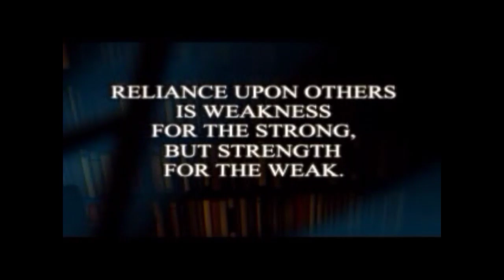Thief 2 The Metal Age EXPERT - Running Interference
Thief 2 played on Expert difficulty. Recorded using Shadowplay. In this mission Garrett helps Basso rescue his fiance, who is being held so that she remains a servant.